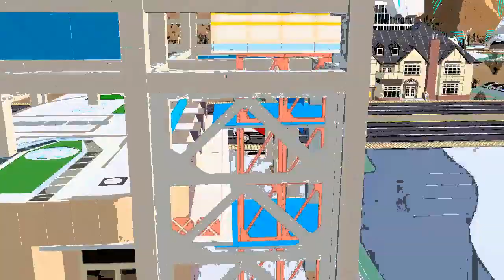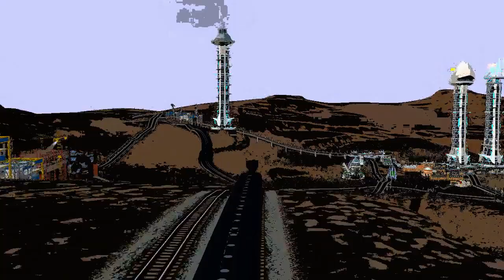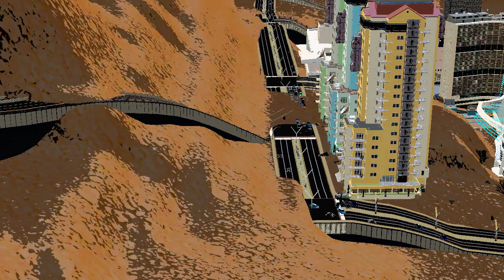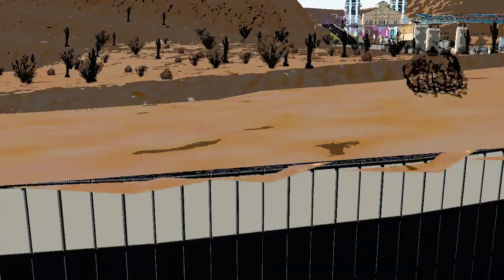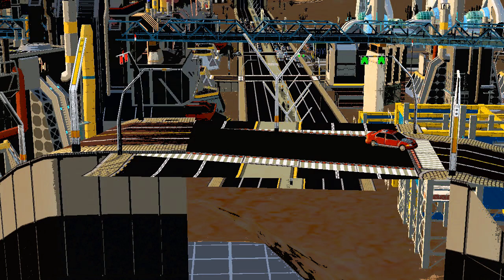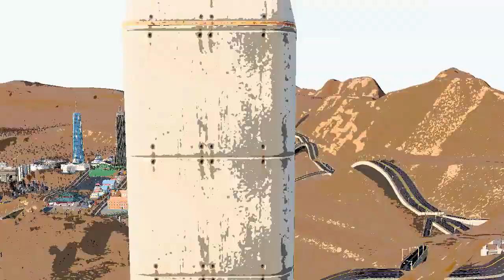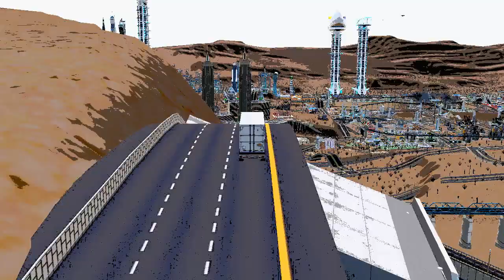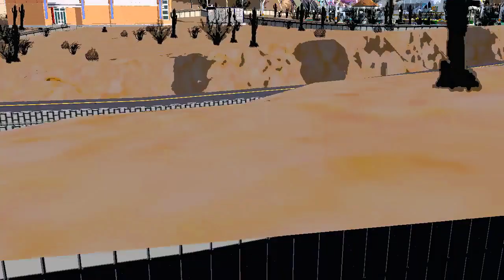Mega Techno - Trance Kruud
Recorded at Kruud Studios on October 2018